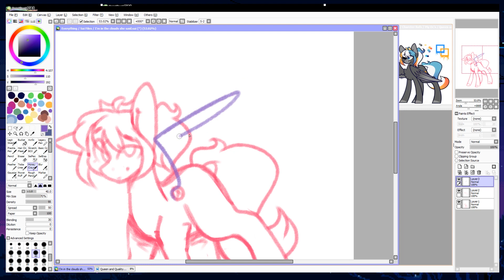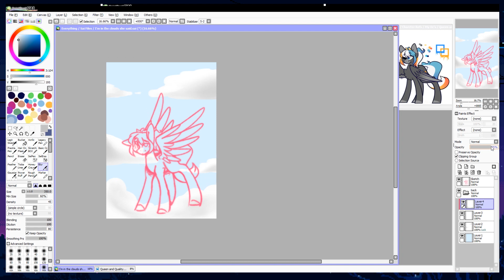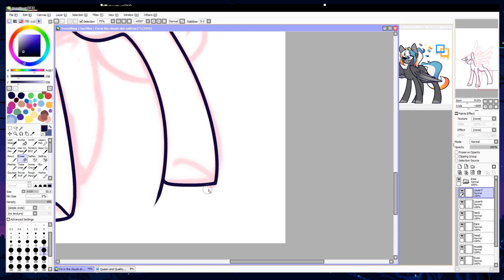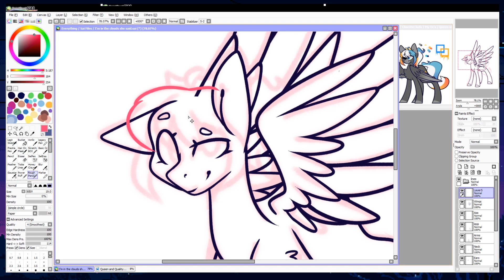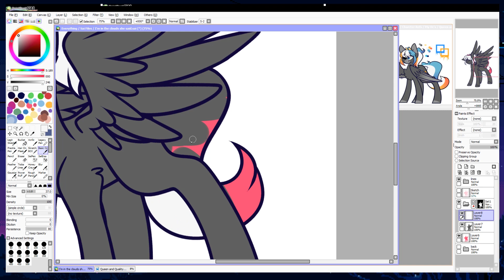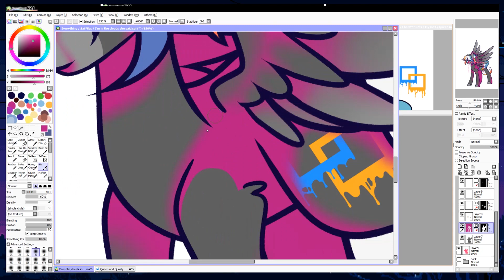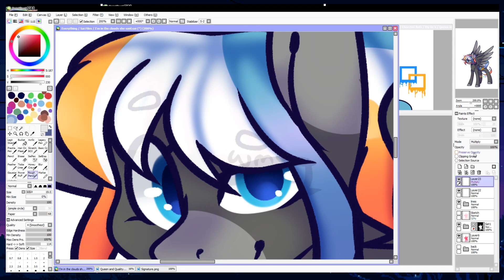Chilling In The Clouds .:Speedpaint:. (MLP)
+ Open Me! +

Hey~!
I was gonna use this footage for my next storytime video, but I decided that I wanted to give this video the attention it deserves.
I've made so much progress over the past 2 years and I'm so proud of myself.

This is honestly one of my new favorite things.
Queen looks so hecking good.

Secret Time-
the next storytime is about bad commissioners UwU

🎧 Music Used 🎧

(( I do NOT make my own music - If you like the songs please go check out the original artists!! ))

🌱 Finished Piece 🌱

Is on my Twitter please go check it out!

🦖 Social Medias 🦕